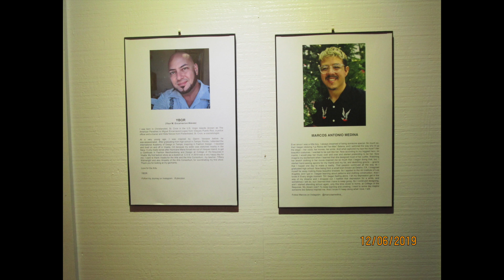December First friday Art Walk in Visalia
Art Walk December 2019 put together by the Arts Consortium features multiple artist showcasing their work throughout Visalia